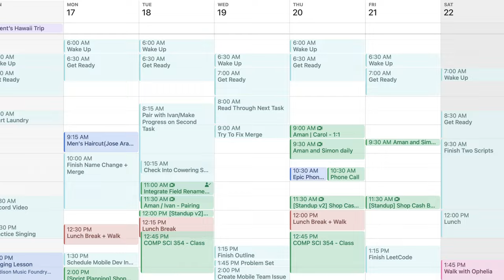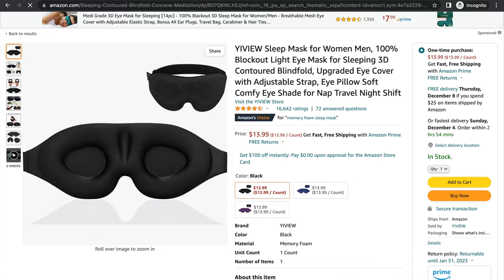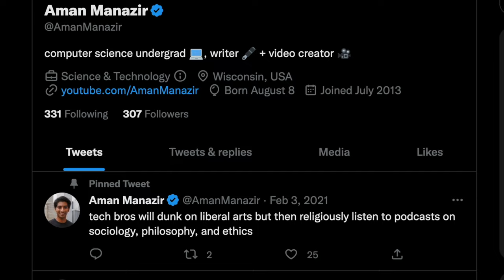How I'm Never Tired: 8 Tips for Energy Management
In this video, I break down how I'm always energetic and alert throughout the day and exactly how you can decrease fatigue. Enjoy!

I'm Aman Manazir, a student studying computer science at university. I make videos about technology, productivity, and study skills.

0:00 - Introduction
0:13 - Energy vs Time Management
0:58 - Quality Sleep
02:31 - Control Your Light Environment
04:00 - Lower Temperature at Night
04:12 - Put Your Phone Away
04:52 - Morning Light
06:19 - Master Diet and Nutrition
09:00 - Change Environment
09:20 - Power Nap
09:30 - Hitting the Gym